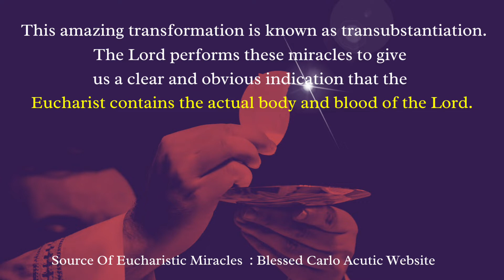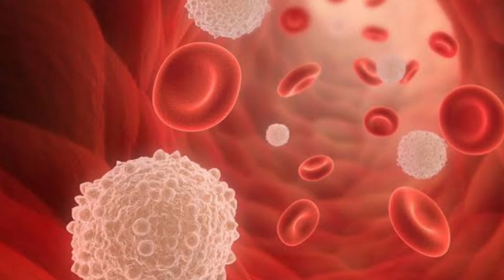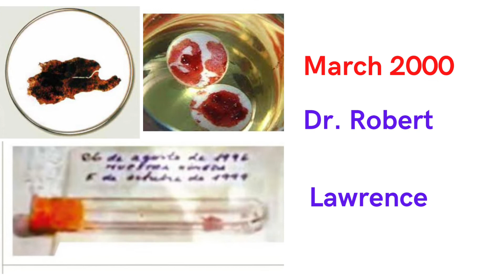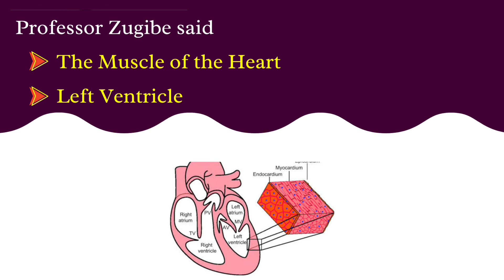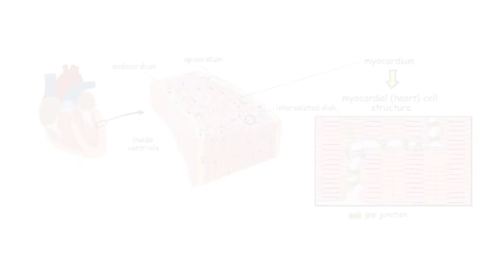Eucharistic Miracles -1 Buenos Aires (Argentina)